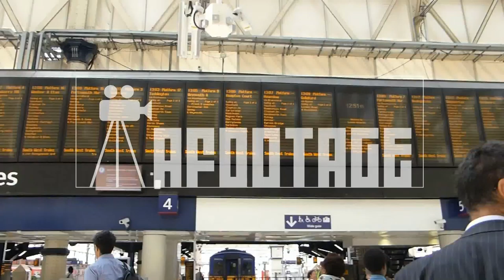WATERLOO STN 2C new